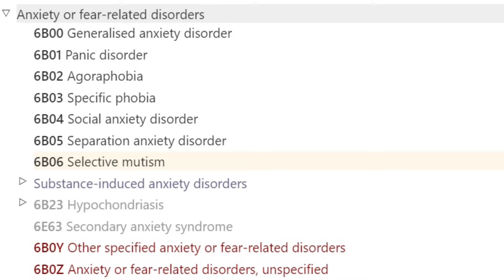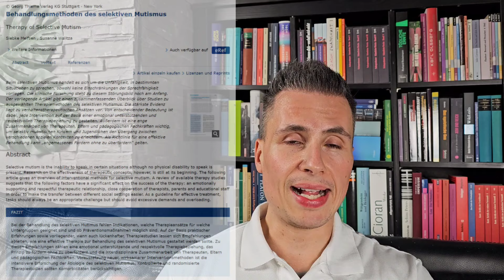Selektiver Mutismus bei Autismus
Selektiver Mutismus und Autismus-Spektrumsstörungen: Wo ist der Zusammenhang?